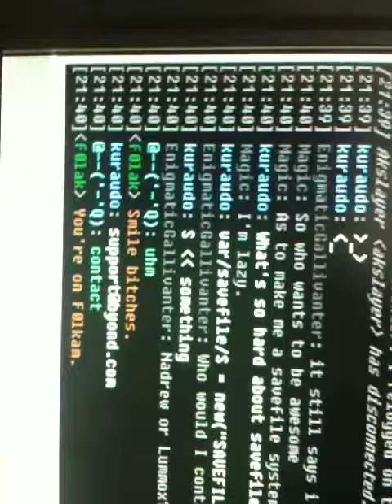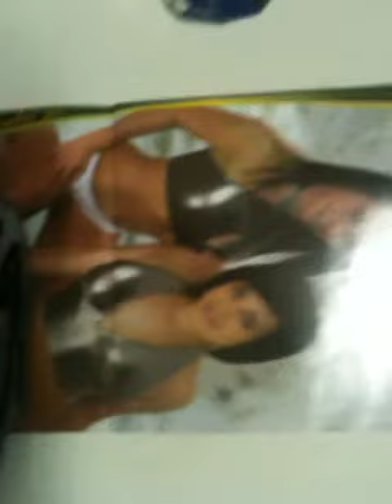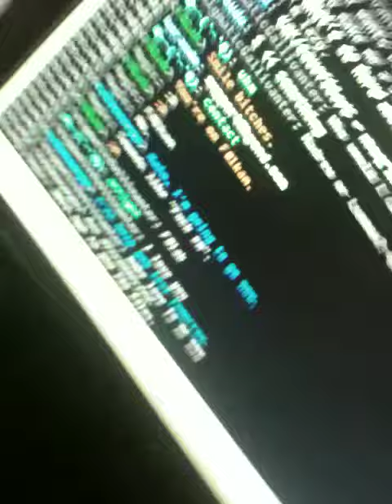F0lak and his basement